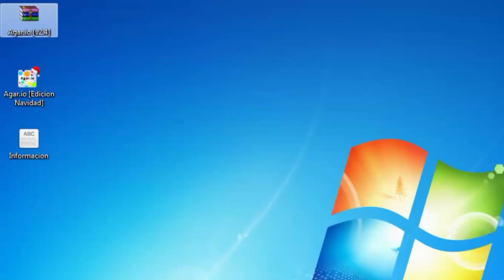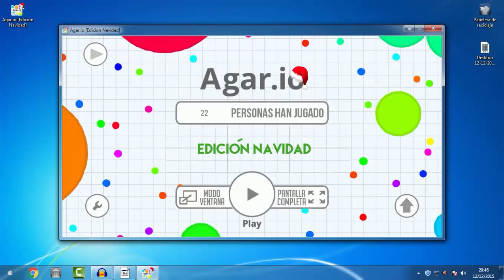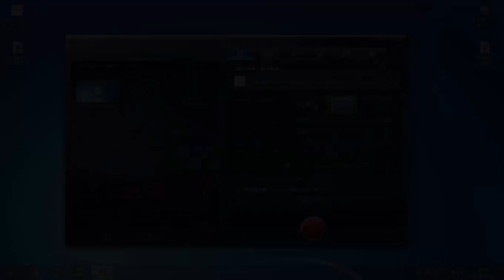Descargar AGAR.IO -Sin LAG- v2.4 [Especial Navidad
Presiona "ver mas"
para desbloquear las URL ocultas.

► Skype: matias.godoy49

No olvidés dejar tu Me Gusta.